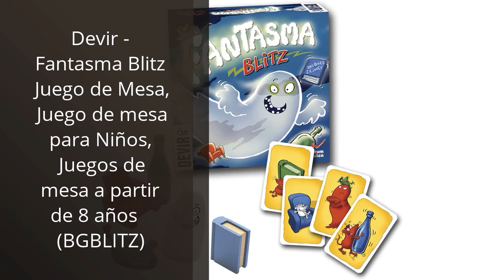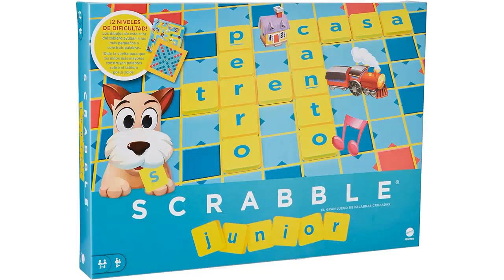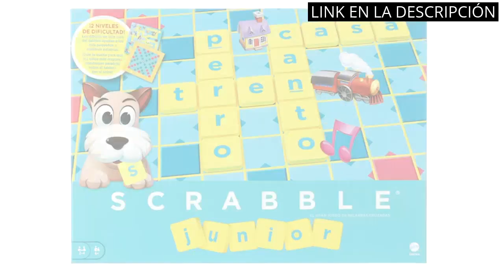MONO PEDRETE: Los 5 mejores productos: Descubre por qué el mono pedrete es un must-have 1️⃣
🤓 Todos los productos

✋  Aquí están los 5 mejores productos: descubre por qué el mono pedrete es un must-have disponibles en el mercado.

🔽🔽🔽 ENLACES DE COMPRA MONO PEDRETE 🔽🔽🔽

1) Devir - Fantasma Blitz Juego de Mesa, Juego de mesa para Niños, Juegos de mesa a partir de 8 años  (BGBLITZ)

2) Diset Goula Little Red Ridding Hood Juego de Mesa para niños a Partir de 2 años

3) Bizak Juego Pedrete el Mono Guarrete (62468742)

4) Mattel Games Scrabble junior, juegos de mesa para niños (Y9669)

5) Mercurio- Juego de Mesa, Multicolor (M0005)

00:00 - Intro
00:06 - 1) Devir - Fantasma Blitz Juego de Mesa, Juego...
00:44 - 2) Diset Goula Little Red Ridding Hood Juego de...
01:25 - 3) Bizak Juego Pedrete el Mono Guarrete (62468742)...
01:56 - 4) Mattel Games Scrabble junior, juegos de mesa para...
02:31 - 5) Mercurio- Juego de Mesa, Multicolor (M0005)...
03:02 - Outro